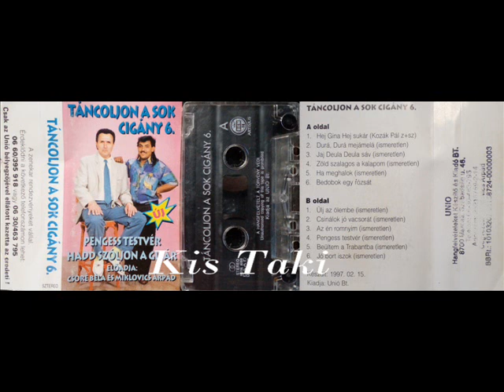Tàncoljon a sok cigány 6- os album /teljes album/ Előadja: Csóré Béla és Miklovics Árpád